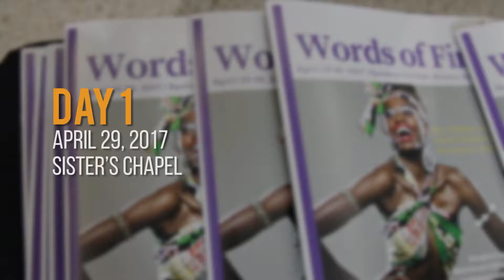Black Women's Blueprint Words of Fire Conference (1)